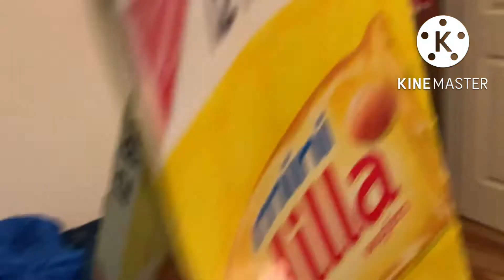Shark Puppet And Joey Evil Elf On The Shelf Part 1